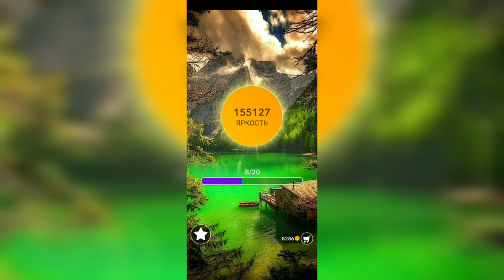Word / Слово Крест: Поиск русского кроссворда / Уровень 3378